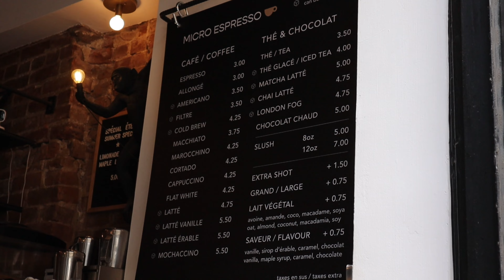My very first (short) vlog | @samwellla | Pop Up event , Coffee date , Friends Catching up